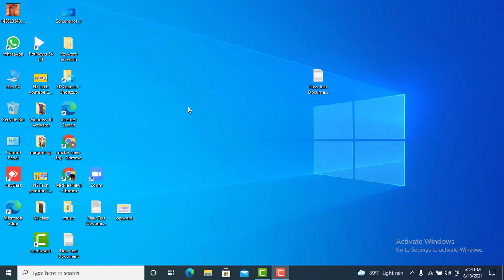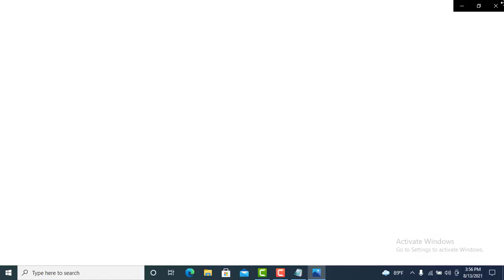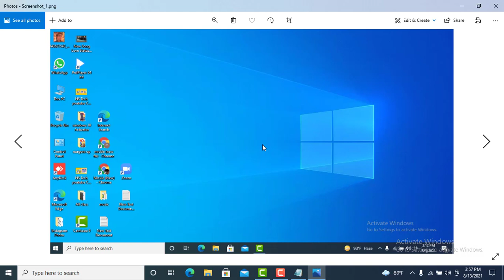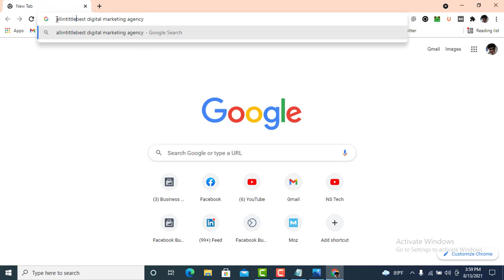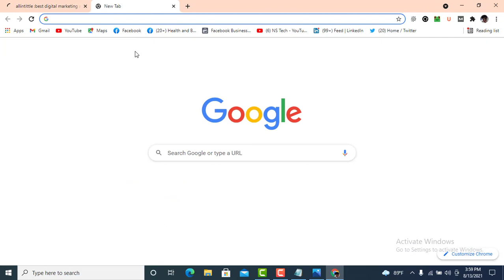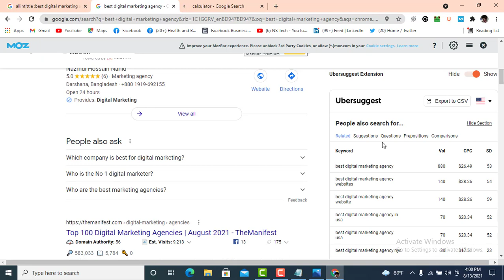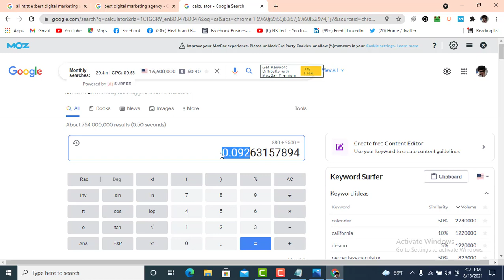How to Research KGR Keyword | KGR (Keyword Golden Ratio) Keyword Research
Hello viewers, welcome to my ns tech youtube channel. Nowadays Keyword research is the most important for website google ranking. if you research and find the targeted keywords you succeed in google's top ranking.

In this video, I am going to show how to research Research KGR Keyword. KGR means (Keyword Golden Ratio).